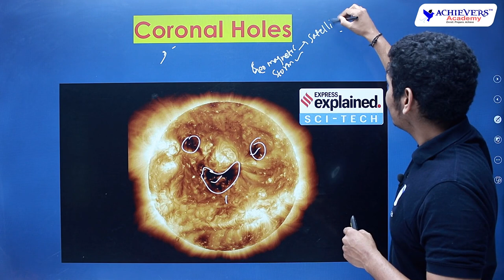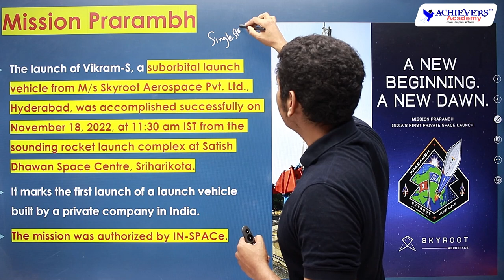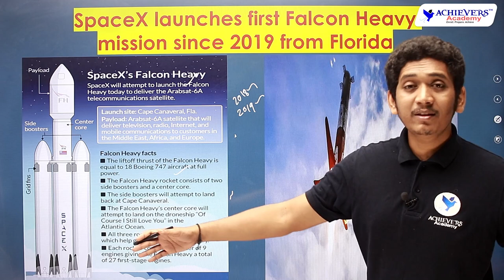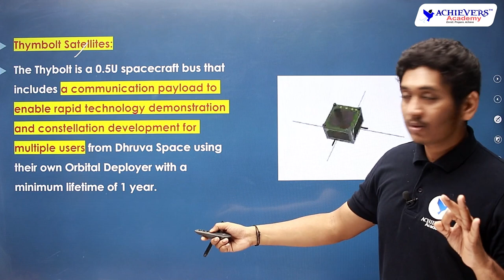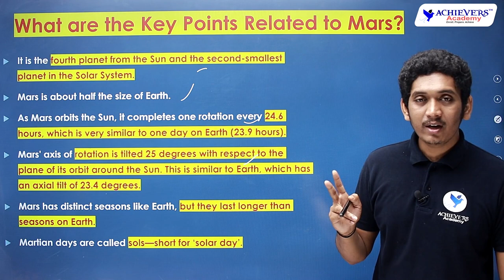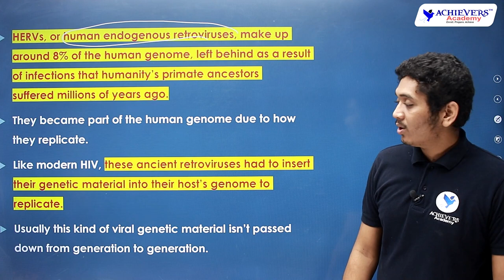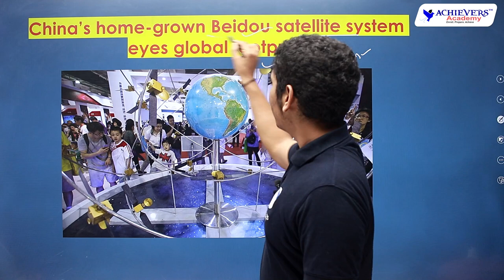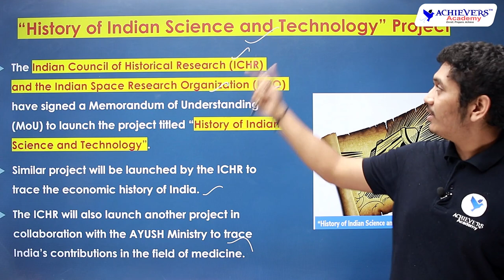APPSC TSPSC Current Affairs | Current Science & Technology | November 2022